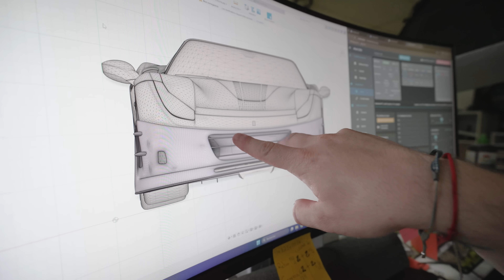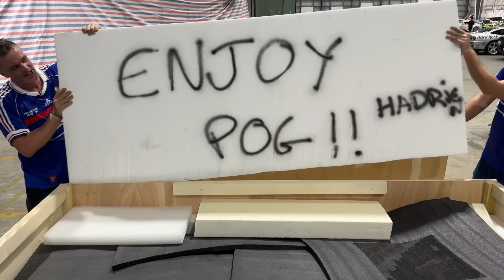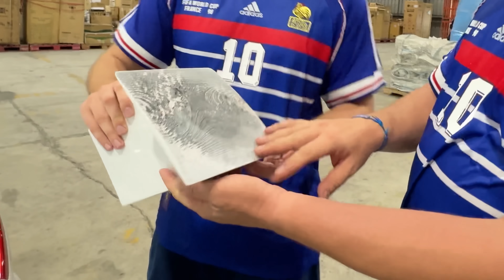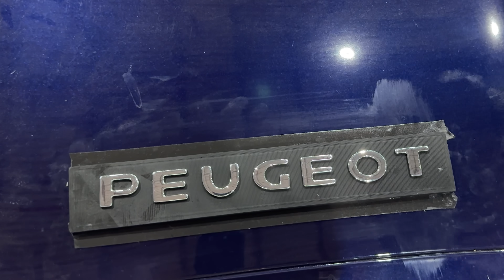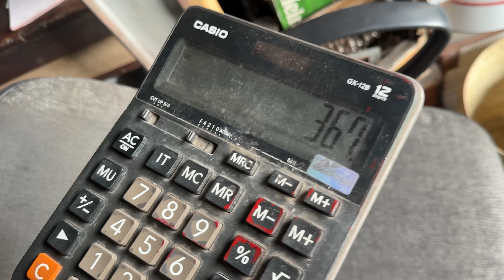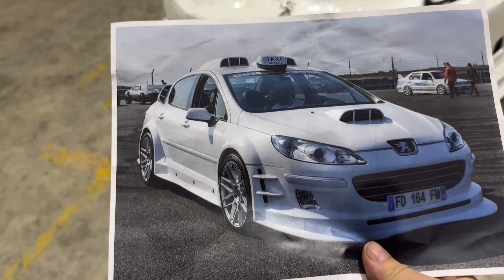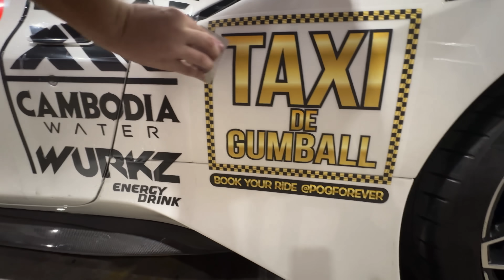Je transforme ma Ferrari en Peugeot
Tuning de l'extrême : Je transforme ma Ferrari rare en Peugeot 407 du film TAXI. Tout cela dans un hangar surchauffé au Vietnam, avec des pièces imprimées en 3D qui ne sont absolument pas aux bonnes dimensions, et du silicone de salle de bain pour faire tenir le tout... 😬 Est-ce qu’on va réussir cette conversion insensée et être capable de prendre le départ du rallye mythique du Gumball 3000 ?